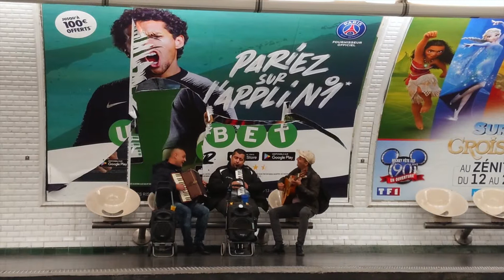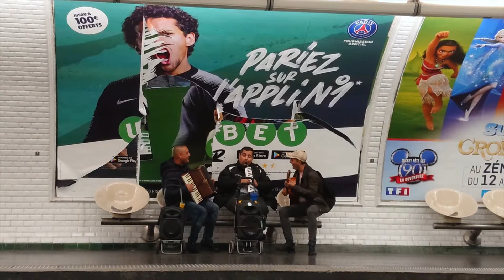Musiques des Balkans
Musiques des Balkans dans le métro parisien.